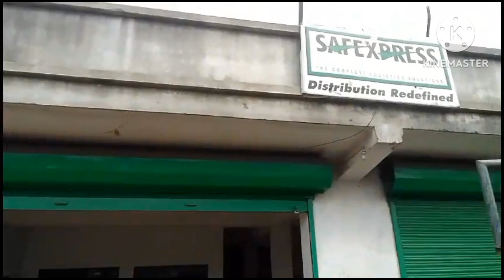Poha Machine & 12.6 Fit Screw Roster Unloading Safexpress Bankura Transport To Assam Sonitpur